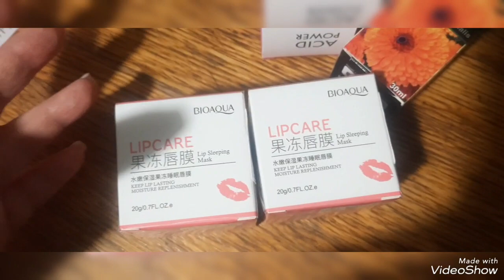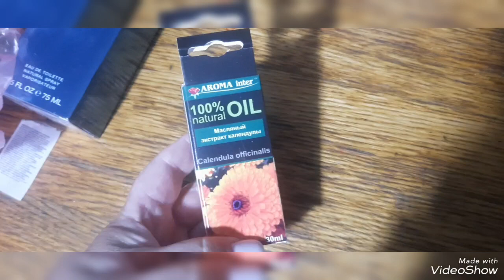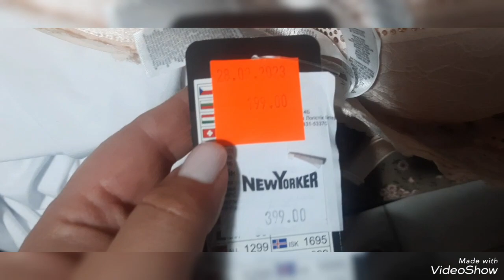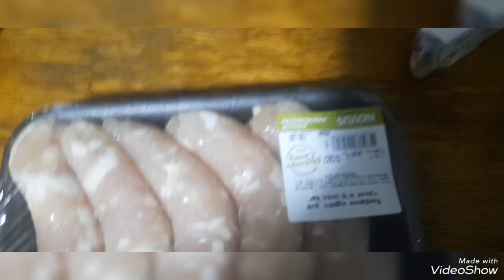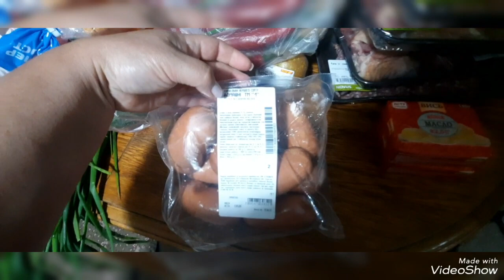ПОКУПКИ sinsay ,New Yorker , EVA , ЯРМАРКА , ВЕЛМАРТ